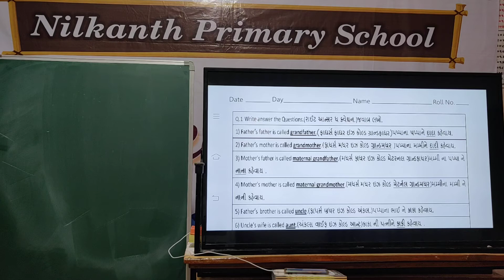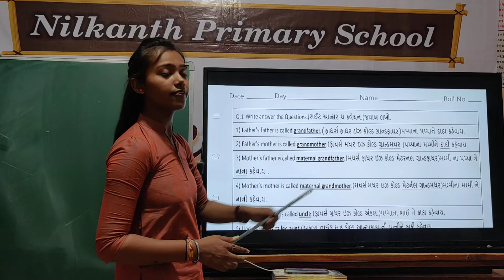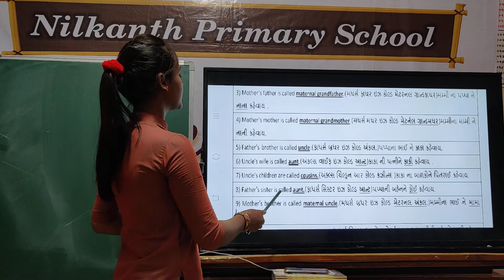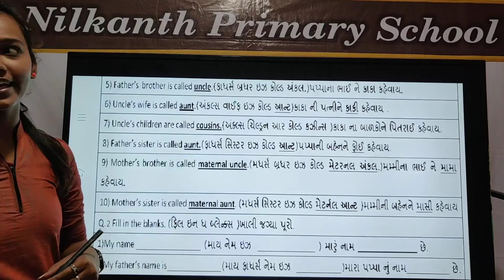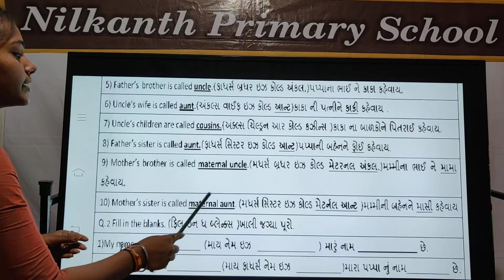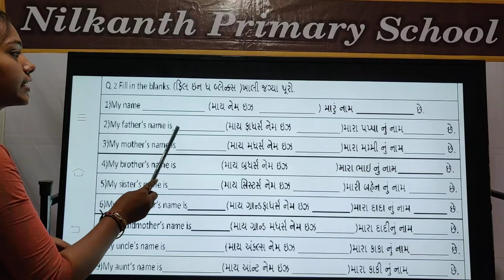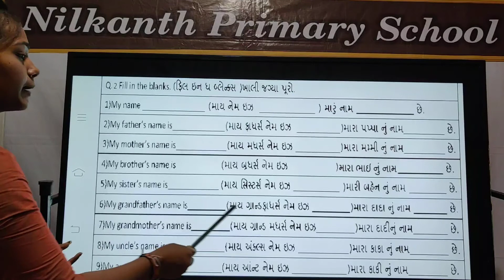GK std 2 PAGE 2